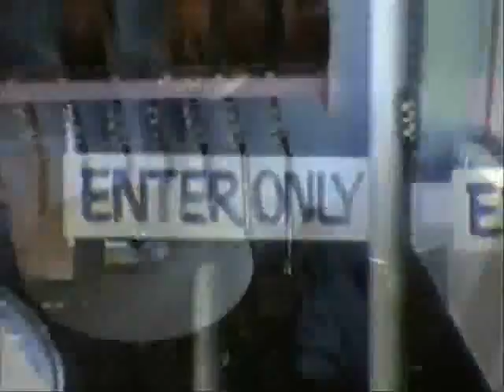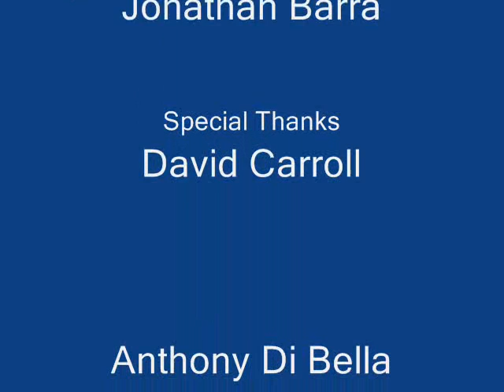GSM Promo, ICTE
icte assingment done by Jonathan Barra and Ashley Briggs to promote our school